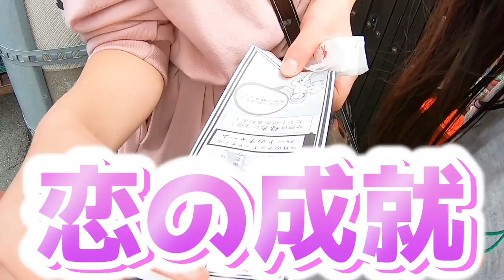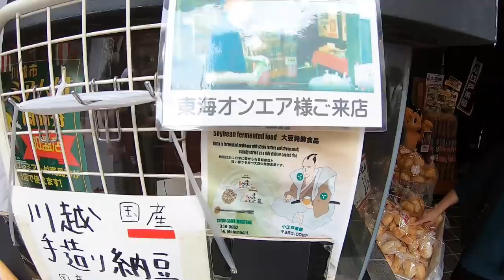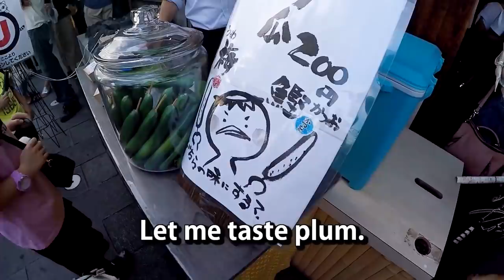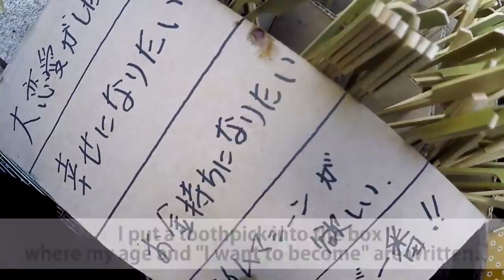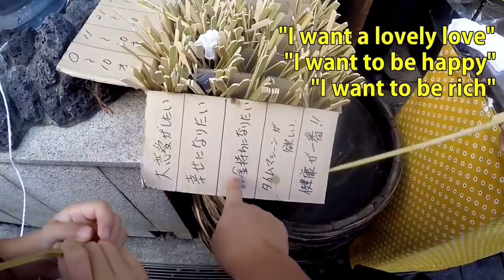【お祭り】100万人で遊ぶ金魚すくい、輪投げ、ボールすくい、お化け屋敷、くじ引き！景品もらってのんびり秋祭り（前編）♪ autumn festival in japan